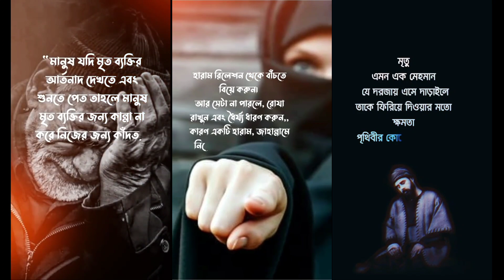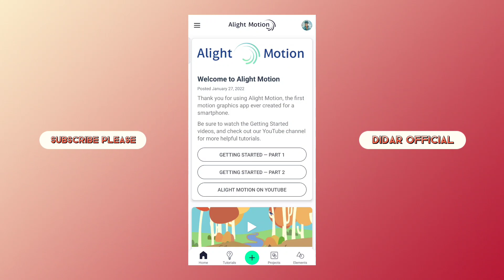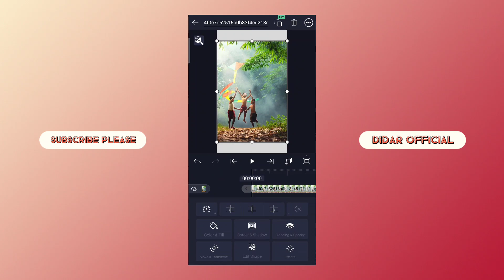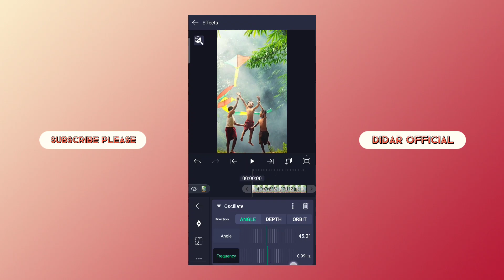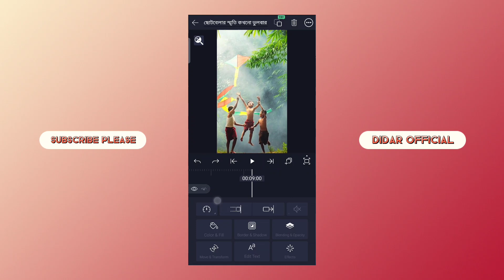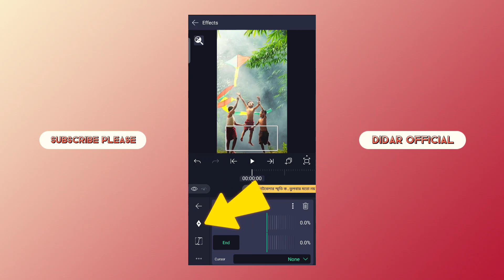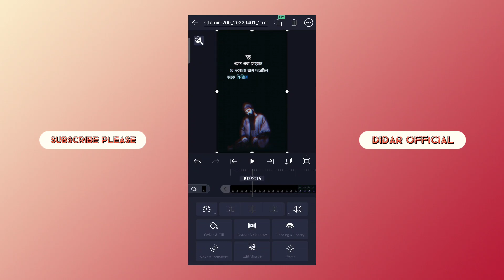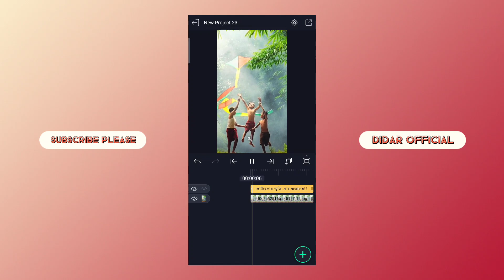Tiktok & Likee Viral Text Video Editing Tutorial | Alight Motion Bangla Tutorial